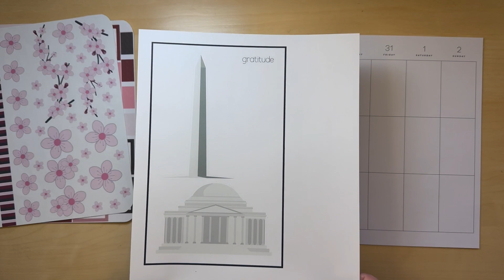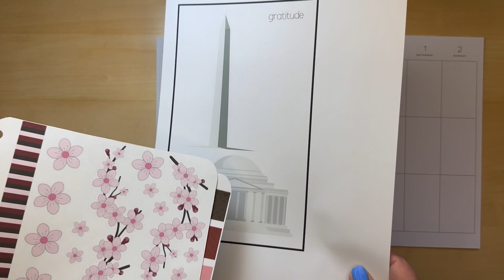March 27, 2023 | Classic Happy Planner | Plan With Me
Join me while I decorate my classic Happy Planner that I use as a creative journal!  For this spread I used stickers that I drew and ones I made using Cricut Design Space.  I hope you like it!

**Refer a friend links**

Stitch Fix
You get $25 off, I get $25 off

MY CRICUT PROFILE LINK
I have provided many sticker sheets on my Cricut profile for you to use for free.  Thank you for your support.